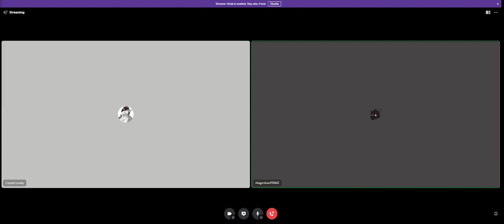Interview with Coyote Lovely!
Made a rare but possible video with Coyote

Hello! I am a small politics/gaming/meme youtuber who uploads for fun with or without people, i am small but growing and i am friends with much bigger youtubers like Warren nation!